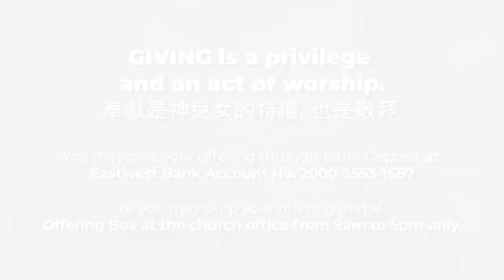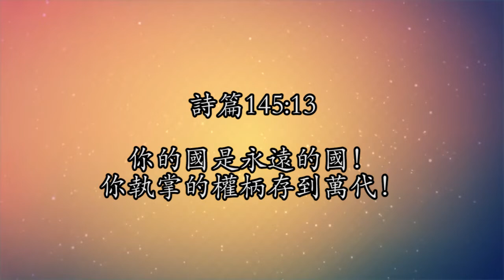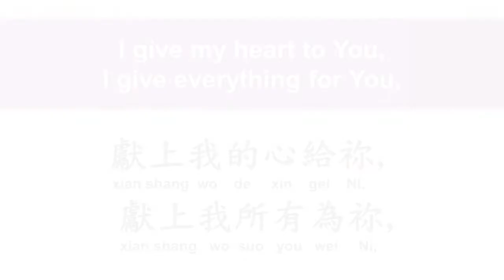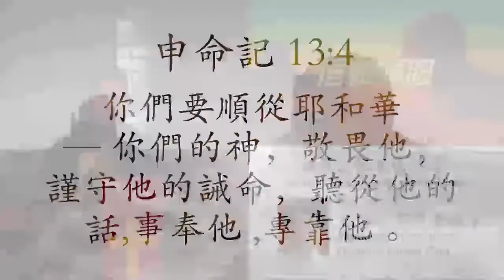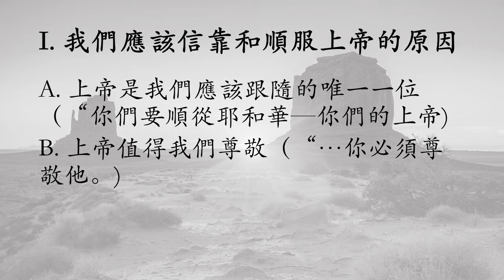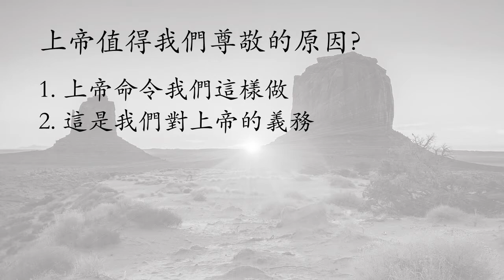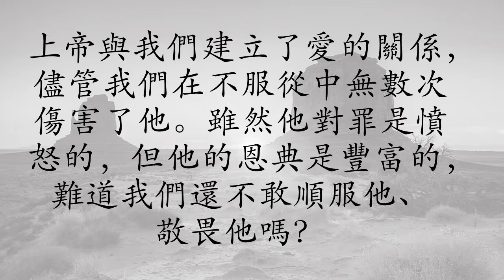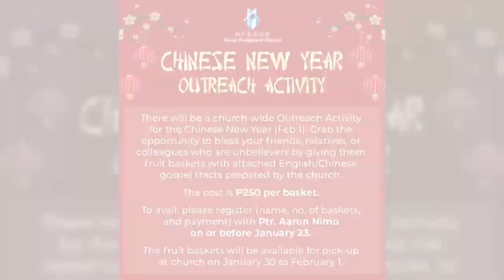DEC Online Worship (Chinese) January 16, 2022 | Trust and Obey 信靠和順服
Preacher: Pr. Aaron Nimo
Hokkien Translation: Deacon Edwin Chu
Worship Leader: Pr. Judy Chiu